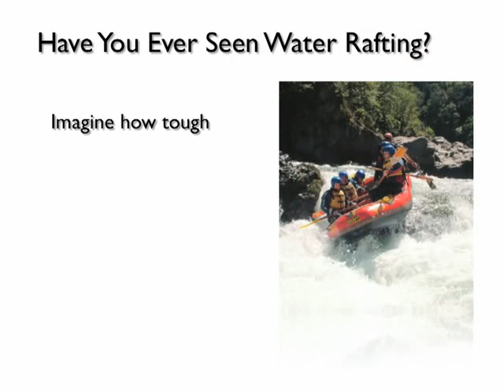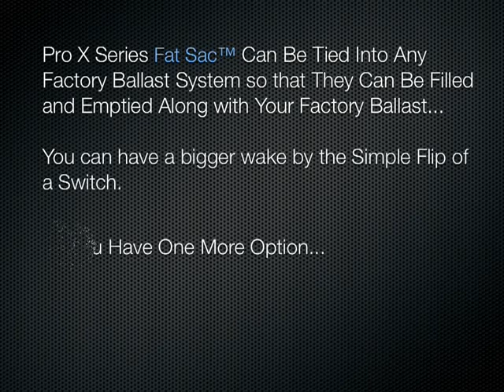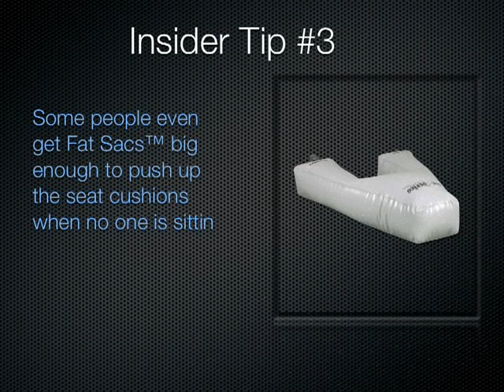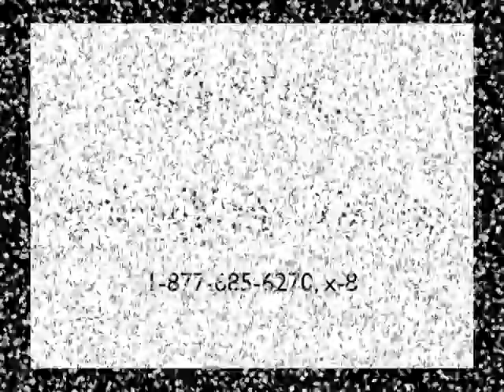Barefoot International Fat Sacs Fits Your Jet Boat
The Original Fat Sacs fit your Jet Boat and are guaranteed the best ballast system in the world. Find out if we have the Fat Sacs your boat needs in 2 Minutes.